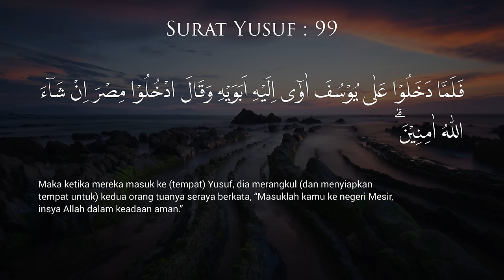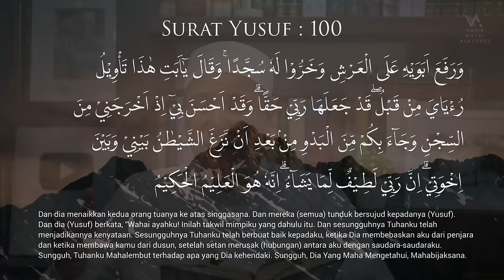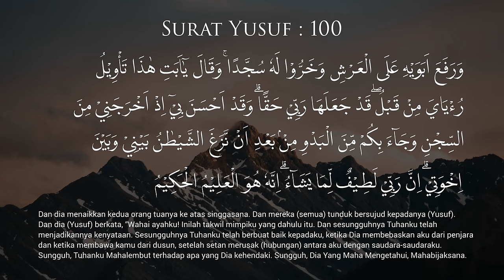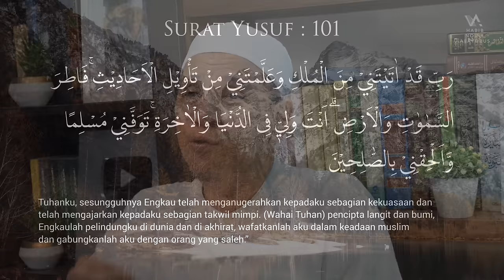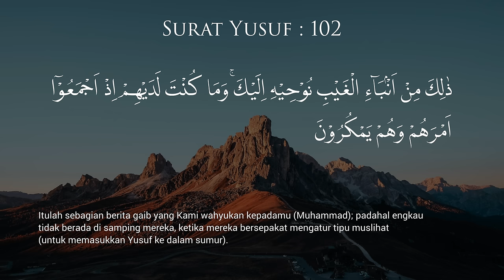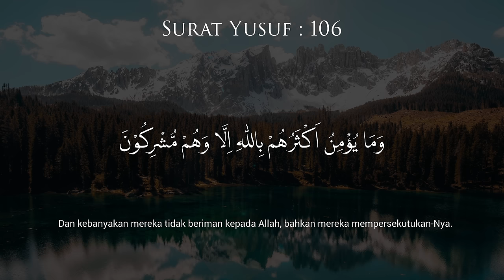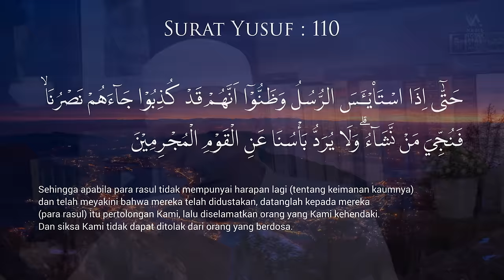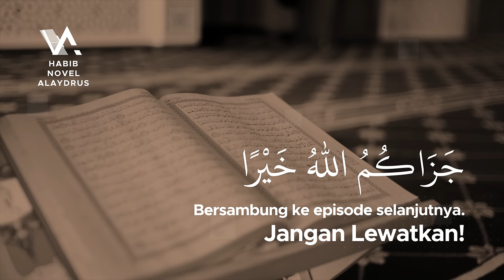PERTEMUAN NABI YUSUF DENGAN AYAH & KELUARGANYA - Tadabbur Surat Yusuf Eps 25; Habib Novel Alaydrus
Jazaakumullaah khoiron ☺️🙏

Info Lengkap klik PERTEMUAN NABI YUSUF DENGAN AYAH DAN KELUARGANYA - Tadabbur AL-qUR'A Surat Yusuf Eps 25; Habib Novel Alaydrus